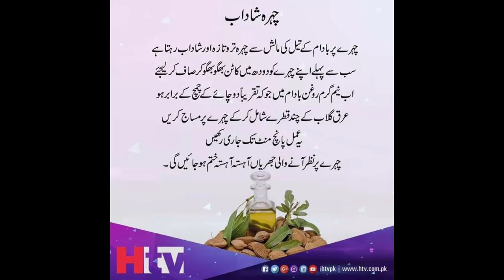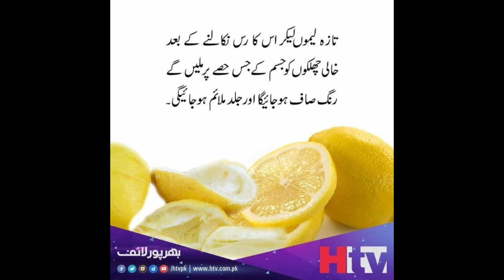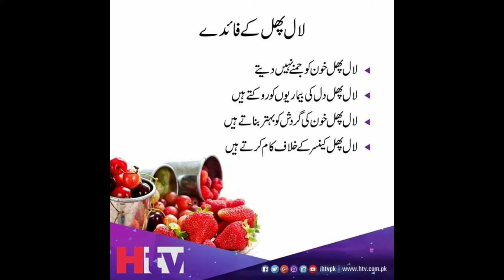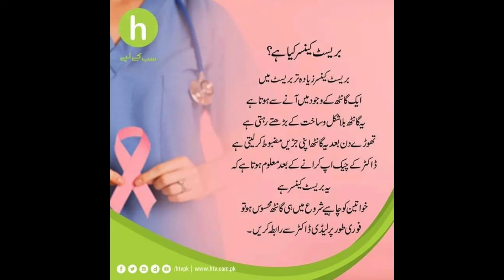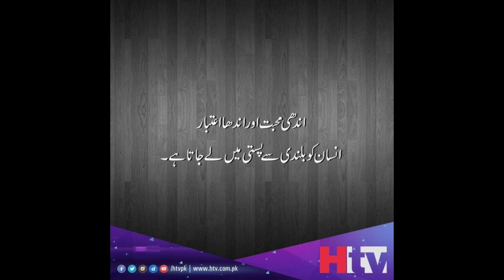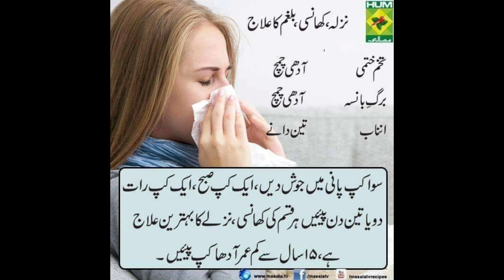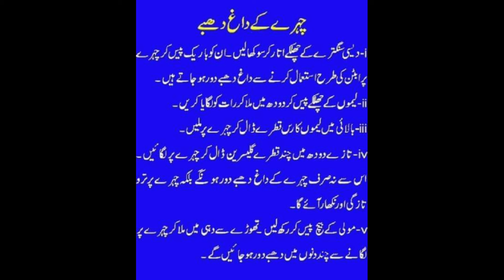Interesting Information || Don't Skip || Stay Healthy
Interesting information about daily routine diseases and their treatments.
for more updates stay tunned